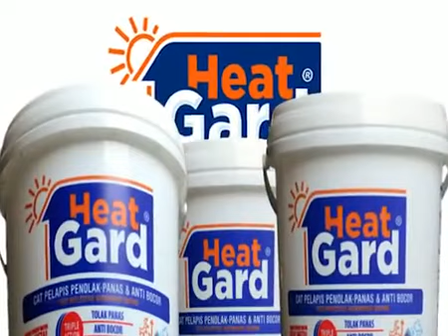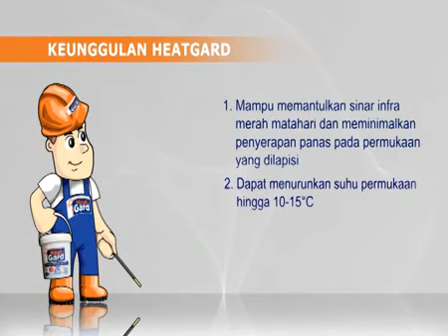Heat gard cara aplikasi heat gard